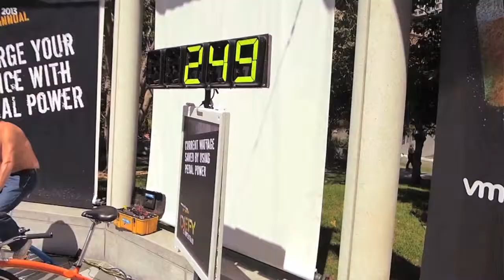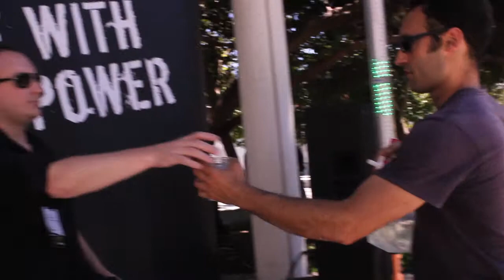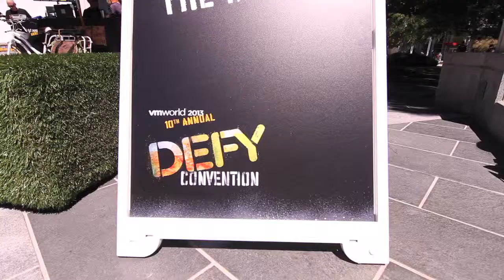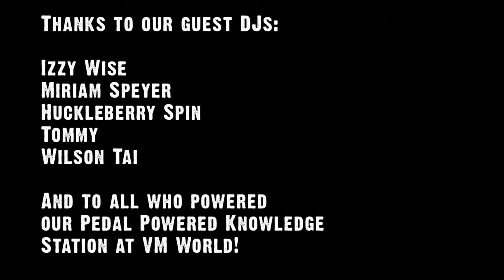Pedal Powered DJ Booth / Recharge Bar at Software Conference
We brought a 6-bike power system and a 5000 Watt sound system to beautiful Yerba Buena gardens. Conference participants and the General Public were able to power music and charge their phones. Our system tracked exactly how much power was generated and displayed it on a fun hacked highway sign.